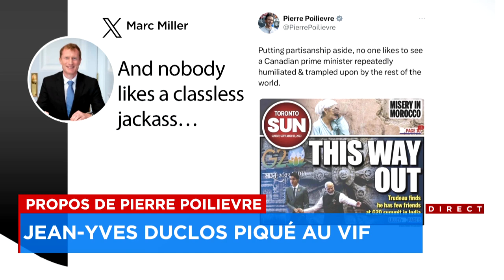Justin Trudeau coincé en Inde - Explications 17h